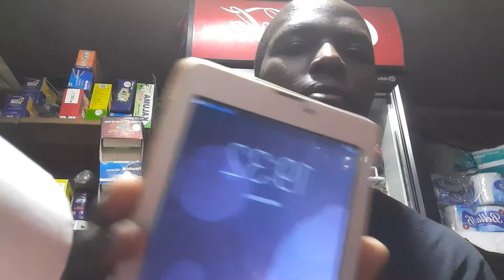Kenyans are bad debtors? Duka series episode 9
My client can't cope with the Kenya behaviour of not paying his money